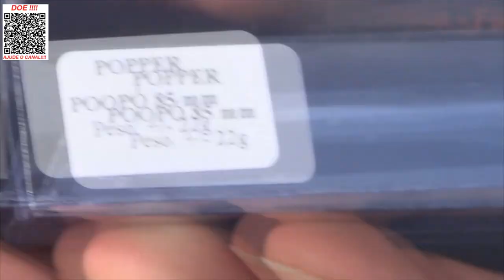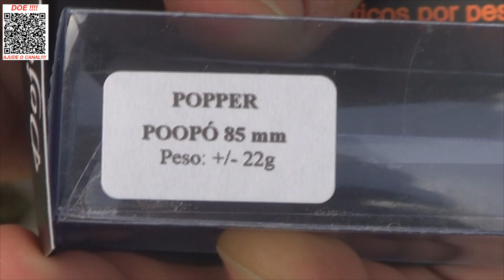SUPER NOVIDADE DA DOJÔ - Popper Poopó 85mm- Os Tucunas que se CUIDEM!!!!!!!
Vocês pediram e a Dojô Fez!
Chegou esta grande novidade aqui no Espaço Pesca.
Popper Poopó 85mm da Dojô.
Depois do Sucesso avassalador do modelo 55mm agora um pouquinho maior 85mm, porém com as mesmas características.
Os Tucunas que se CUIDEM!
Confira no Vídeo!
Abraços
P.G
Segue abaixo os links da Popper Poopó 85mm abaixo, sóclicar para ver mais e poder também adquirir.

▬▬▬▬▬▬ Contatos profissionais  ▬▬▬▬▬▬▬
- Parcerias